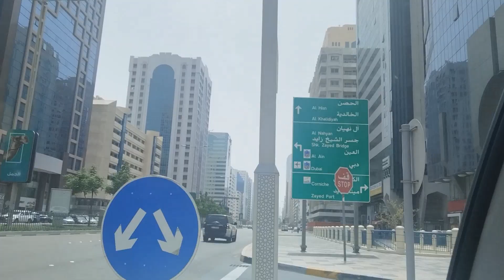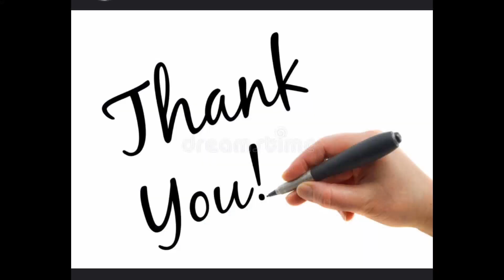ROAD TRIP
# to famirilized the place # ELR.CHANNEL